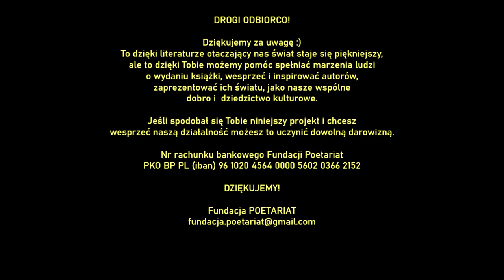GERARD KRZEMIŃSKI - Siedem. BRZYDKIE WIERSZE. Antologia turpistyczna